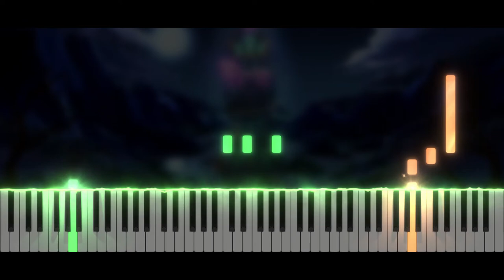Luigi's Mansion 3 - Main Theme | Piano Tutorial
Take care ❤️

Softwares used :
- 🎵 FL Studio
- 🎹 SeeMusic Visualizer
- ❤️ Cinema4D
- 🎬 Vegas Pro
- 🖼️ Photoshop

Time code :
00:00 Intro
00:14 Musique